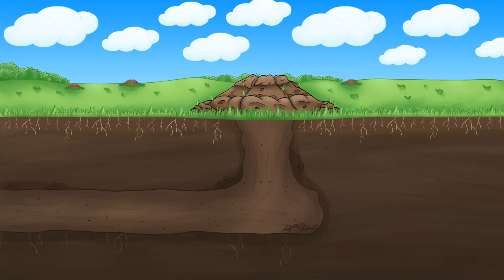Baby Mole + Duckies + More Nursery Rhymes & Kids Songs | Kids Hits